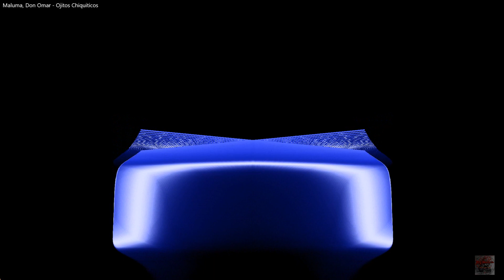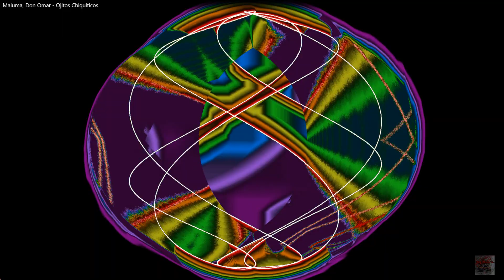Maluma, Don Omar Ojitos Chiquiticos AUDIO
Maluma, Don Omar   Ojitos Chiquiticos  AUDIO  (darle al me gusta)